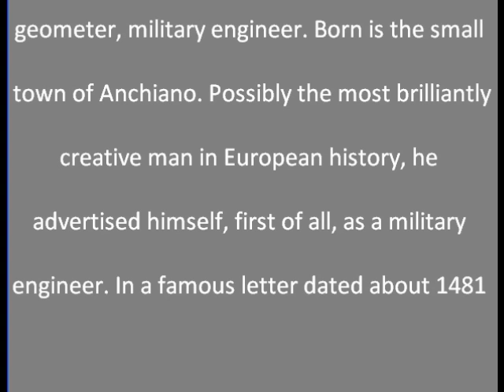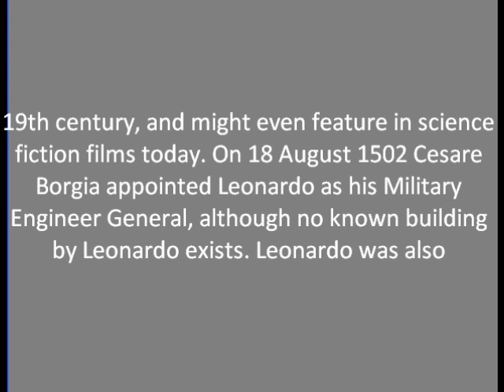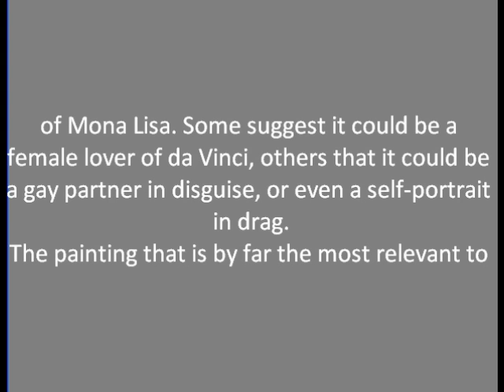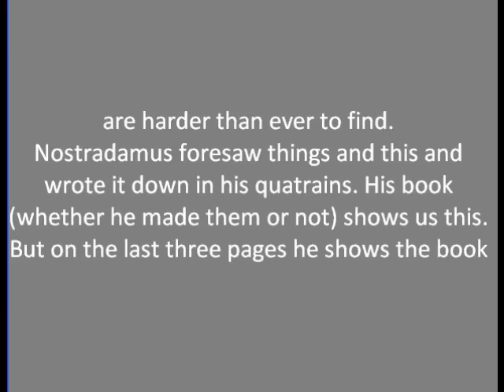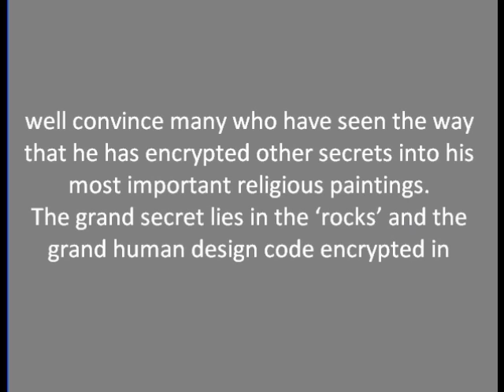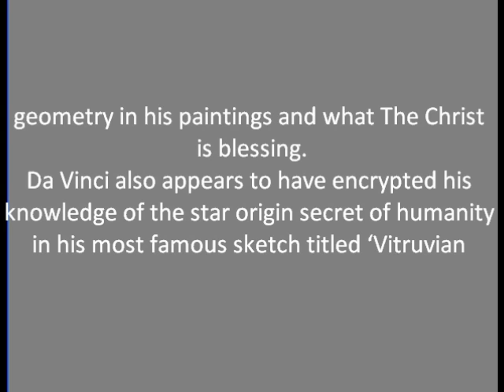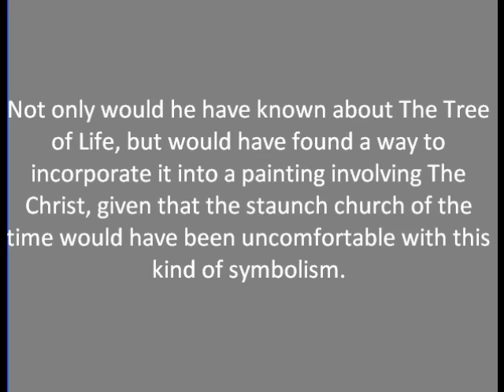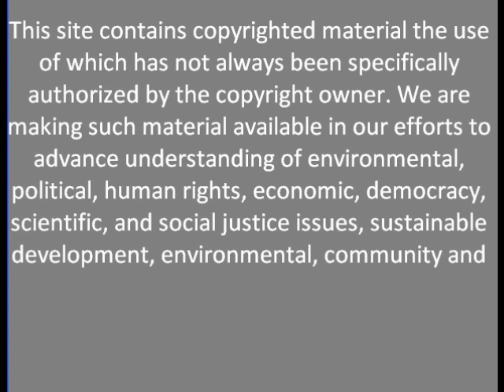DaVinci's Secrets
Secrets in his paintings